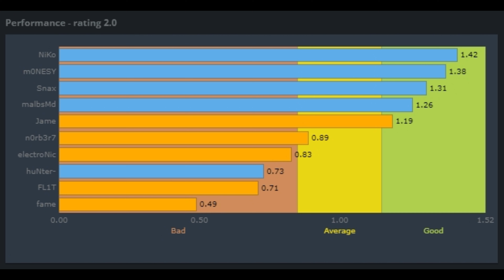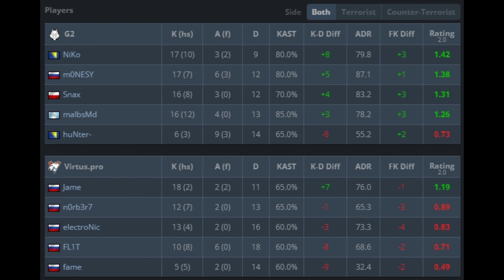【4K】G2⚡m0NESY (17-12) vs VP (ancient) | July 20, 2024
►All Player crosshairs in this match:
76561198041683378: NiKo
CSGO-OFKZZ-mZp9n-KXx4x-2SmEp-jcYHK
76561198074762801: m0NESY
CSGO-wAD3c-ykt5L-zvZ98-vBisR-6sWPA
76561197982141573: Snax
CSGO-pYOXf-8wvp8-ryCHj-cNFLh-TvuWK
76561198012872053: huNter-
CSGO-ySRyv-KoZ27-FfPpN-h6STC-sjwjN
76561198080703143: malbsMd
CSGO-MQYLm-nK5pN-DtXZW-KkmSV-OP3ED
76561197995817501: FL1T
CSGO-hyGTZ-LuE7X-wAmdJ-D5wt3-9DmDA
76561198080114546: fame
CSGO-JNA7Q-SxXkr-NX6PP-o9Vkp-v5BYN
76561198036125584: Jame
CSGO-rLYmC-Gep2i-hh73s-WHidf-OnMHA
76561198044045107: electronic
CSGO-y7RFG-pFBtn-YP4EZ-c55CY-wwXsO
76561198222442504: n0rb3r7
CSGO-MXcG5-tpYCR-Okjc2-en3Y5-a3JzN